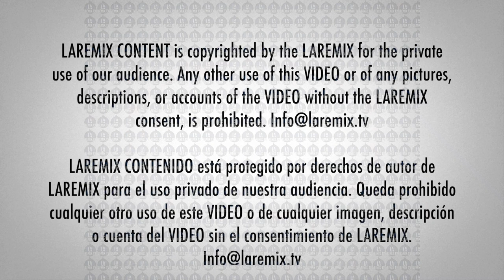La explosiva banda de maza En La Semanan de Los Latin Grammy 2019